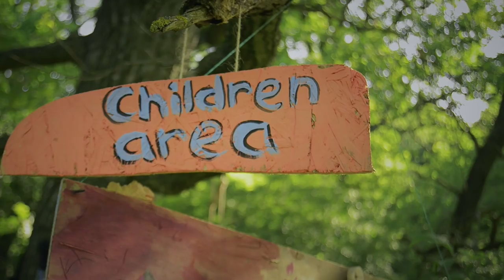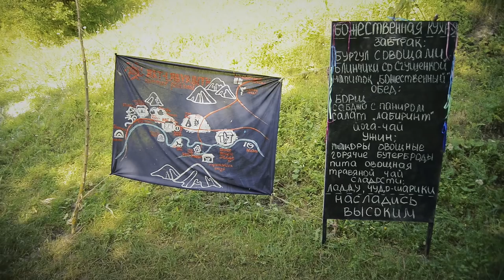IX Art- Labyrinth Festival 2016